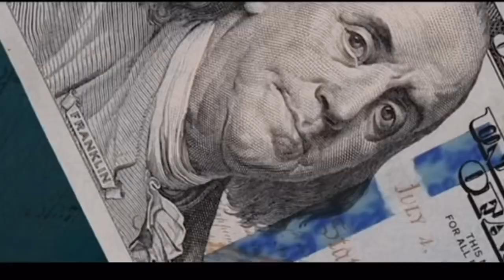22Gz x Bizzy Banks - GWOK (Official Music Visualizer)